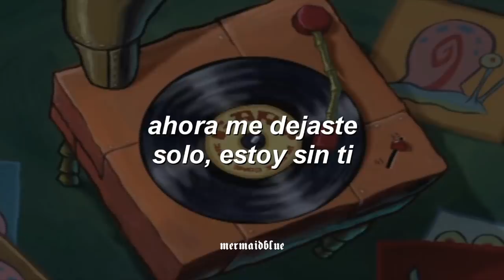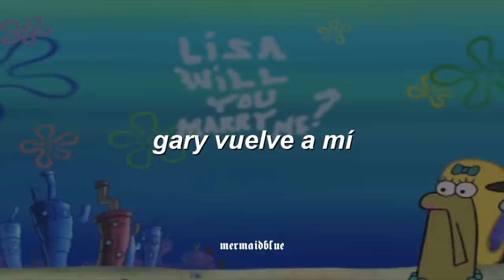Canción que te hacía llorar desde tu infancia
Bob Esponja - Gary Vuelve A Casa.